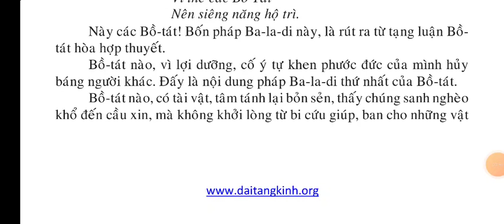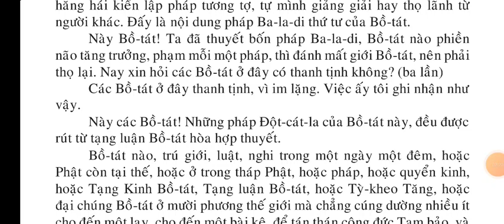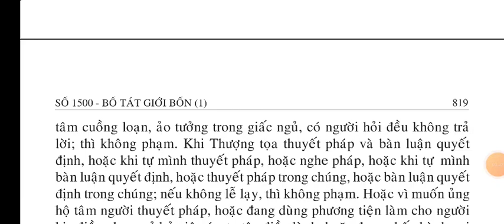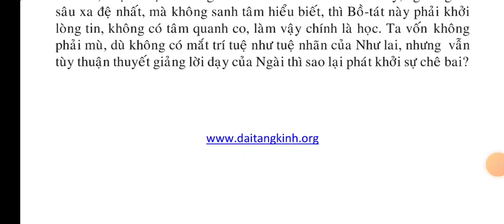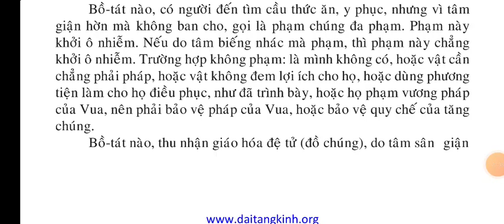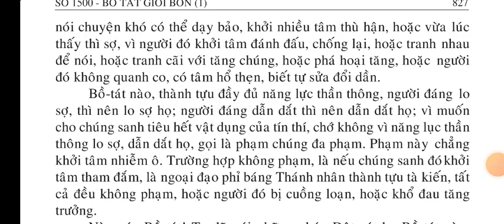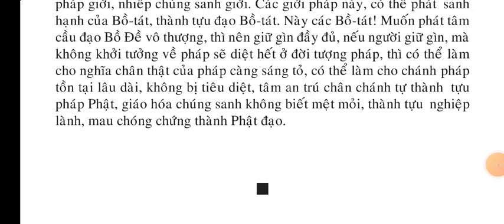Kinh Giới Bổn Bồ Tát